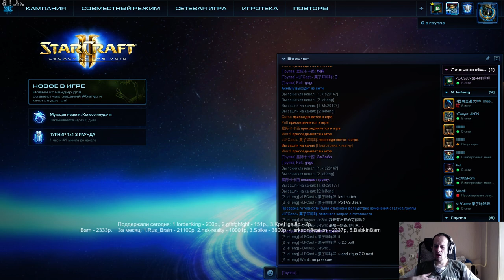leifeng cup#151, группа C (25.07.2016) Pomi